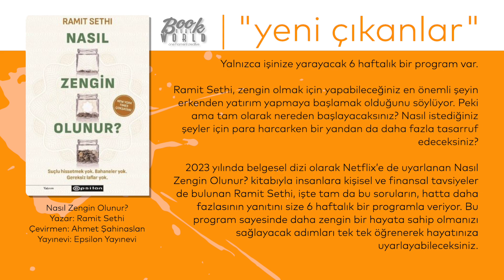Nasıl Zengin Olunur?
Suçlu hissetmek yok.
Bahaneler yok.
Gereksiz laflar yok.

Yalnızca işinize yarayacak 6 haftalık bir program var.

Ramit Sethi, zengin olmak için yapabileceğiniz en önemli şeyin
erkenden yatırım yapmaya başlamak olduğunu söylüyor. Peki
ama tam olarak nereden başlayacaksınız? Nasıl istediğiniz şeyler
için para harcarken bir yandan da daha fazla tasarruf edeceksiniz?
Söz konusu para olduğunda sizin de aklınıza şu sorular mutlaka
takılıyordur:
• Borçlarımı umduğumdan da erken nasıl öderim?
• Paramın tam olarak istediğim yerlere gittiğinden emin olmak için ödemelerimi nasıl otomatik hâle getirebilirim?
• Gecikme faizinden kurtulmanın yolu var mı?
• İşverenimle maaş zammımı nasıl konuşabilirim?
• Düğün yapmak, ev ya da araba satın almak, çocuğumun giderlerini karşılamak nasıl daha stressiz bir hâle gelebilir?

2023 yılında belgesel dizi olarak Netflix’e de uyarlanan Nasıl  Zengin Olunur? kitabıyla insanlara kişisel ve finansal tavsiyeler
de bulunan Ramit Sethi, işte tam da bu soruların, hatta daha fazlasının yanıtını size 6 haftalık bir programla veriyor. Bu program sayesinde daha zengin bir hayata sahip olmanızı sağlayacak adımları tek tek öğrenerek hayatınıza uyarlayabileceksiniz.